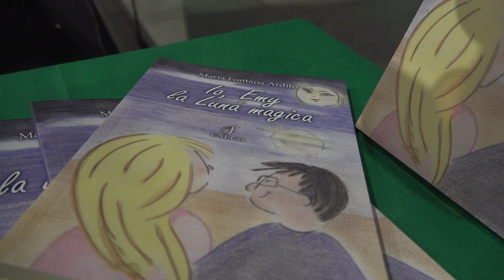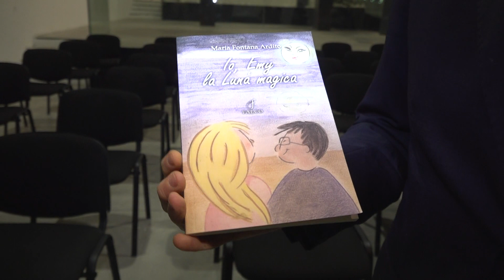CROTONE: IO EMY E LA LUNA MAGICA DI MARIA FONTANA ARDITO